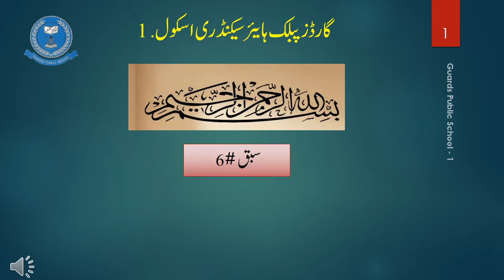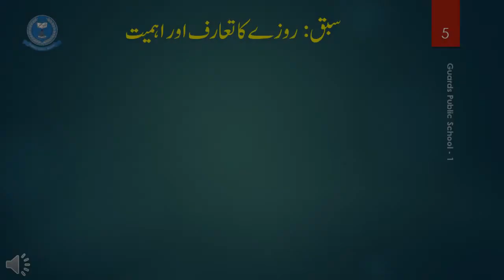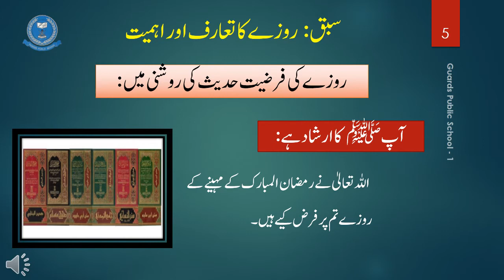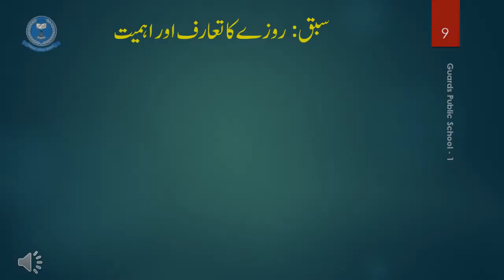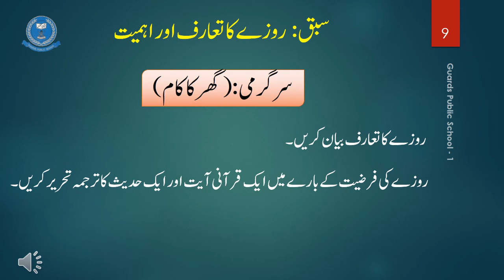Lecture # 6 Islamiat - 5